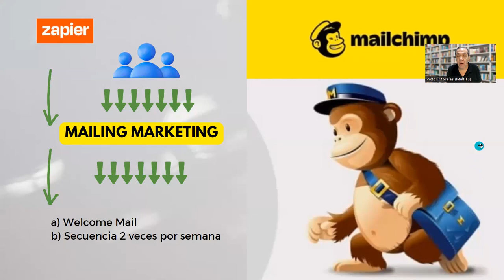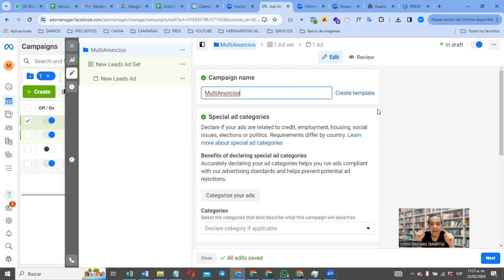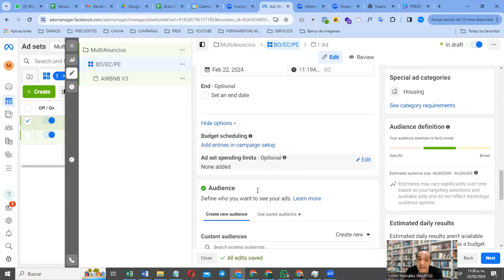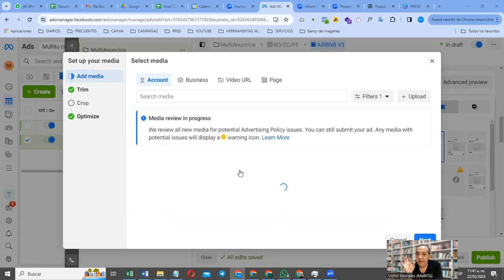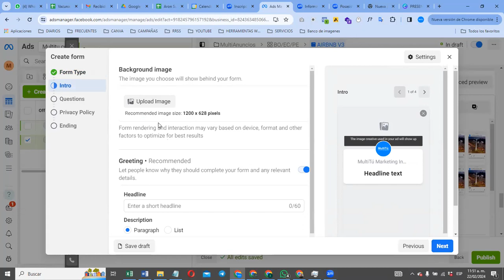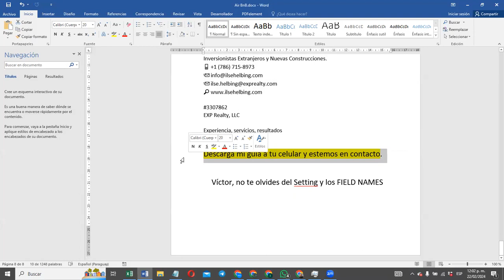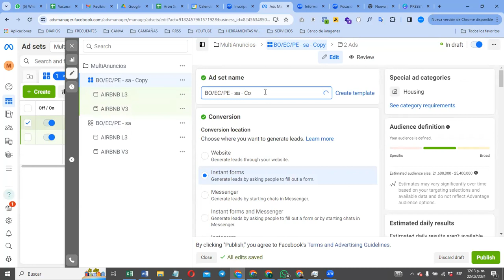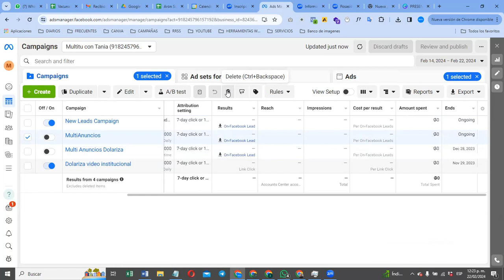CAMPAÑAS INMOBILIARIAS PARA FB e IG - Víctor Morales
🏡 *FB REALTY, CAMPAÑAS 2024: UNA NUEVA REALIDAD* 🏡

Hora: 09:00 am (Hora Miami)

¡Bienvenidos, agentes de bienes raíces!
¡Estás invitado a nuestro exclusivo webinar gratuito!

En esta sesión virtual, exploraremos las últimas tendencias y estrategias en campañas de Facebook e Instagram Ads para el año 2024. Acompáñanos mientras compartimos nuestras experiencias y descubrimientos sobre cómo aprovechar al máximo las nuevas herramientas de Inteligencia Artificial aplicadas a la publicidad digital.

Temas a tratar:
- La revolución de la Inteligencia Artificial en Facebook: ¡Descubre el poder del Segment Anything Model!
- Identificación de tendencias: ¿Cómo adaptarnos a los cambios constantes en los intereses de nuestra audiencia?
- Desafíos y oportunidades: Superando los obstáculos en la plataforma para lograr resultados excepcionales.

Nuestros Objetivos:
1. Desarrollar estrategias innovadoras adaptadas a la nueva realidad del mercado inmobiliario digital.
2. Maximizar el retorno de inversión mediante el uso eficaz de las herramientas de Inteligencia Artificial.
3. Fomentar el intercambio de conocimientos y experiencias entre profesionales del sector.

Tus Desafíos:
2. Adaptarse rápidamente a los cambios en las preferencias y comportamientos de la audiencia en línea.
3. Dominar las nuevas herramientas y funcionalidades ofrecidas por las plataformas de publicidad digital.

¡No pierdas la oportunidad de estar a la vanguardia en el mundo del marketing inmobiliario digital! Regístrate ahora mismo y asegura tu lugar en este evento único.

¡Te esperamos para explorar juntos esta emocionante nueva era de las campañas digitales!

Víctor Morales
MultiTú Marketing Inmobiliario
FOUNDER | desde 2020
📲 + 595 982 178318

_TU CLIENTE YA ESTÁ EN LA RED_MultiTú es una empresa enfocada al MARKETING ESTRATÉGICO
En este canal exponemos algunos de nuestros mejores trabajos sobre Marketing Inmobiliario en USA

Vas a encontrar
 - Talleres de aprendizaje
 - Webinarios sobre Inversiones en Miami y Nuevas Construcciones
- Clases de Marketing y Tecnología Digital

Y LO MÁS ENTRETENIDO...
- Trailers sobre Nuevas Construcciones en la Florida

En FB: @cursosmultitu
En IG: @cursosmultitu
edIn: @cursosmultitu

Víctor Morales & Diego Rodríguez
KV core & E_Learning

- marketing digital
- marketing inmobiliario
- content marketing
- branding
- bienes raices
- canal de youtube para agentes inmobiliarios
- instagram inmobiliario
- instagram bienes raíces
- instagram stories
- swipe up
- social media marketing
- digital marketing